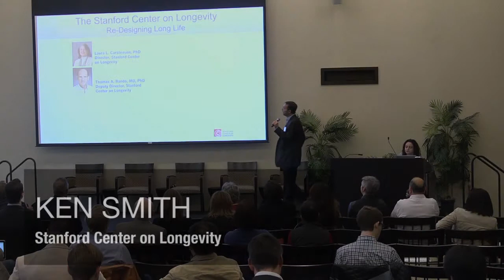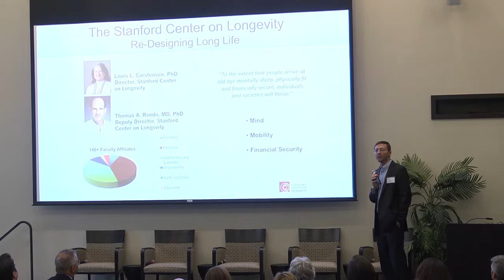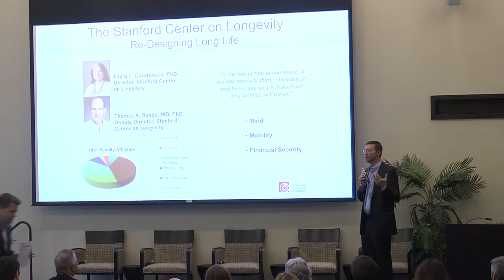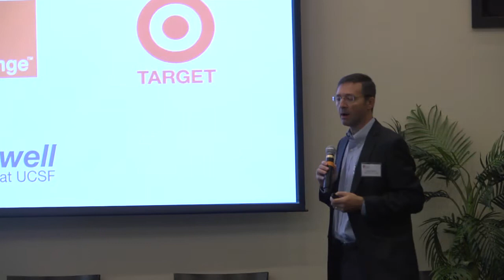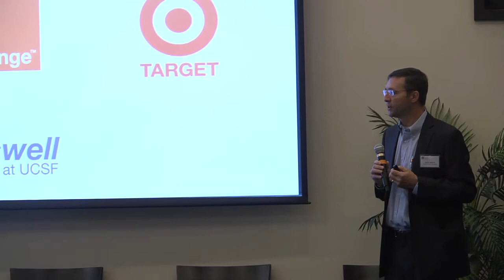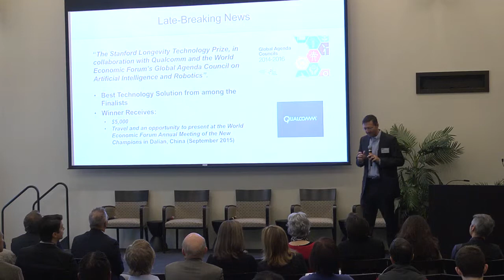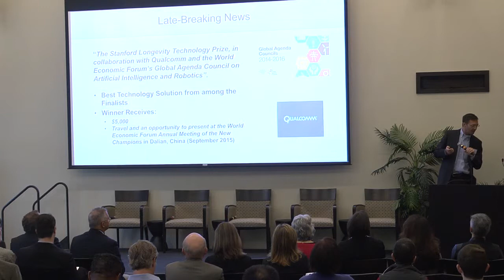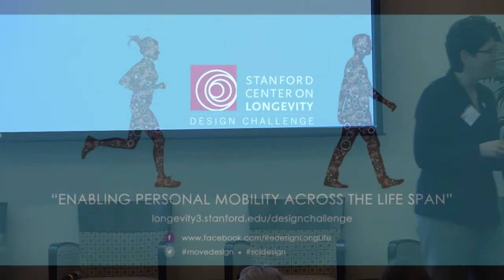Design Challenge Introduction